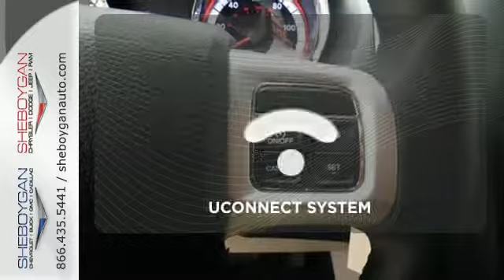2015 Dodge Grand Caravan Appleton WI Green Bay, WI B5248 - SOLD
Year: 2015
Make: Dodge
Model: Grand Caravan
Trim: SE
Engine: 3.6L V6
Transmission: Automatic 6-Speed
Color: Deep Cherry Red Crystal Pearlcoat
Stock #: B5248
VIN: 2C4RDGBG5FR724196
Dare to compare!!! Isn't it time for a Dodge?!!! Standard features include: Remote power door locks Power windows with 1 one-touch Multi-speed automatic Transmission 4-wheel ABS brakes Air conditioning Front air conditioning zones - Dual Cruise control Audio controls on steering wheel Traction control - ABS and driveline Tilt and telescopic steering wheel Power heated mirrors Head airbags - Curtain 1st 2nd and 3rd row Passenger Airbag 283 hp horsepower 3.6 liter V6 DOHC engine 4 Doors Front-wheel drive External temperature display Tachometer Interior air filtration Overhead console - Mini with storage Power steering Clock - In-radio display Trip computer Rear spoiler - Lip Intermittent window wipers Rear wiper Reclining rear seats Front seat type - Bucket Third row seats Knee airbags - Driver Daytime running lights Stability control Tire pressure monitoring system Transmission hill holder Rear defogger... Are you looking for a Dealership you can trust and actually enjoy your car buying experiencea€¦look no further. Our Mission Statement is to treat our customera€TMs with enthusiasm in providing automotive products and services that exceed your expectations. Now many dealers may say things like this however at Sheboygan Chevrolet Chrysler we a€œwalk ita€ with pride! Our Sales personnel are non-commissioned which means we pay their wages not you! Having trouble finding that perfect vehiclea€¦please allow Sharon or Steve in our Internet Department help find it for you!

Address:
3400 S. Business Drive